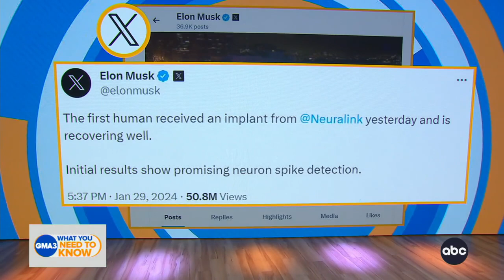What you need to know about Neuralink’s implantable brain chip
Elon Musk announced that his company Neuralink implanted a brain chip in a human. Neurologist Dr. Leah Croll discusses what the preliminary clinical study could mean for the future of health care.